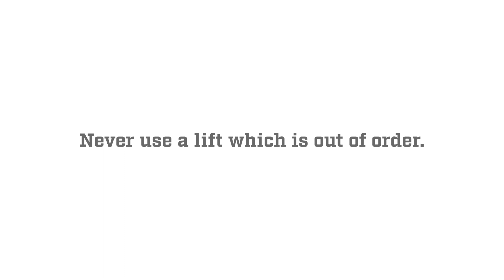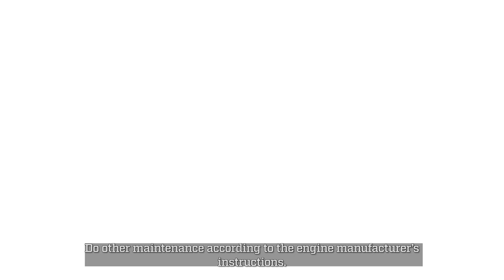DINO XTD Series: Monthly Service and Inspection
Dinolift is a Finnish company that designs, manufactures and sells high-quality lightweight Mobile Elevated Work Platforms(MEWPs) for different applications, mainly to the rental business, but also to end users. DINO MEWPs allow you to work above ground safely and effectively, while offering an enjoyable user experience from the ground up.

DINO lifts have been sold to more than 40 countries around the world, with exports accounting for 85% of production.